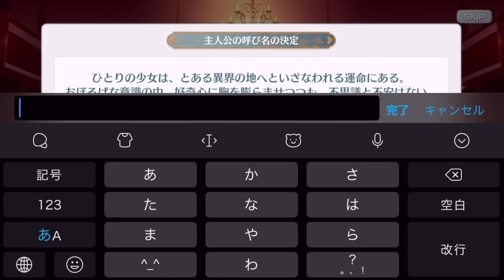20年前の東方しか知らない奴が、現代二次創作ゲームで遊んでみた結果ｗｗｗｗ 【東方project】【東方 ロストワード】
橙さんいいっすね！
※動画時間がかなり長かった為、見やすいように再編集しました。

▼Twitchで東方シリーズの練習・色んなゲーム配信もやってます

00:00 チュートリアル